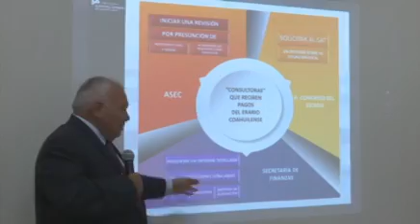Empresas "fantasma" en Coahuila.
El tema de las presuntas empresas "fantasma" en Coahuila, suma tres esfuerzos de las autoridades por dar claridad a la ciudadanía, ya que a la denuncia interpuesta ante la Procuraduría General de Justicia y la investigación realizada por la propia secretaría de finanzas, se suma una revisión que inició la auditoría superior del estado.